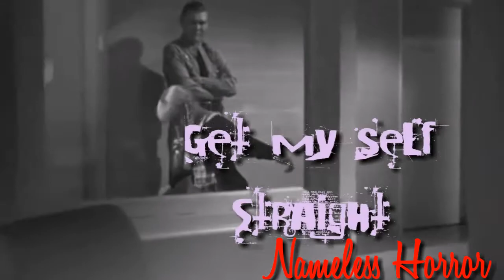Mep part 1 (Damien Thorn x Rhoda Penmark) Not Thinking Of You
This is my part collab
When collab finish
I will upload on youtube